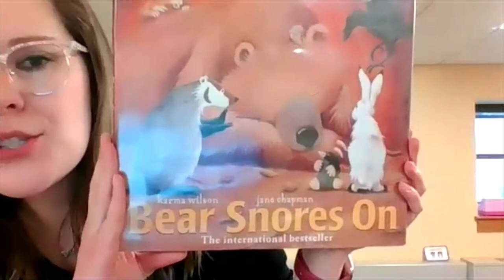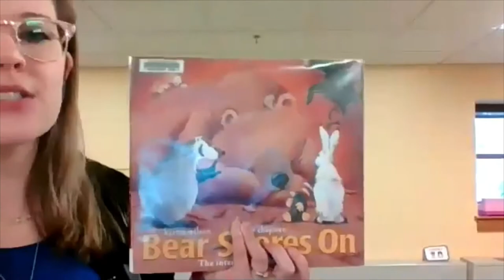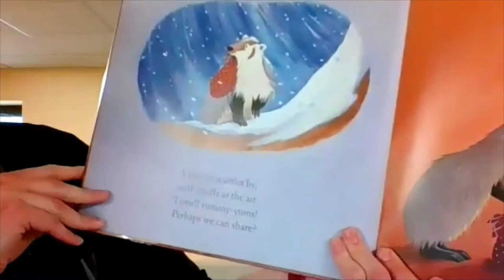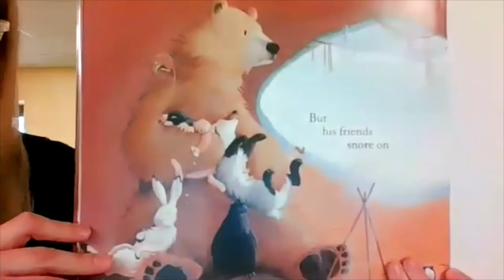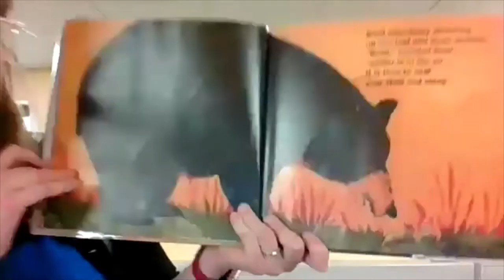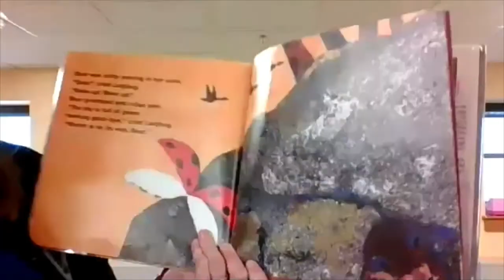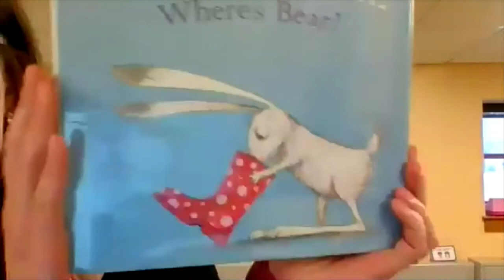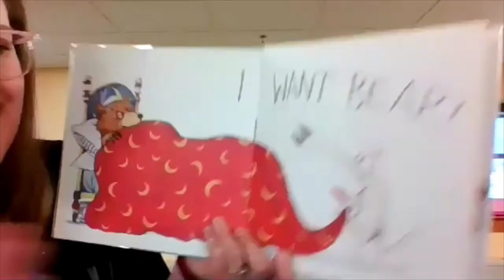Toddler Time! January 15th, 2021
Join Miss Carly for stories, songs and a fun find-it activity about hibernation! Best for children ages 2 and 3 with their caregivers.